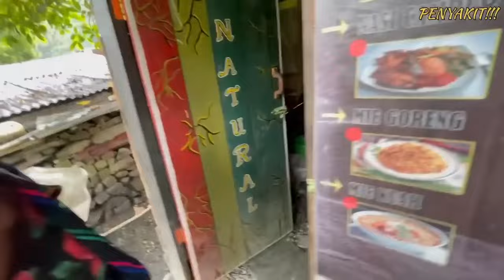NNT BISA MAKAN DIHONAI LG